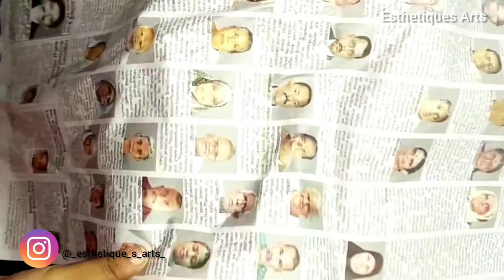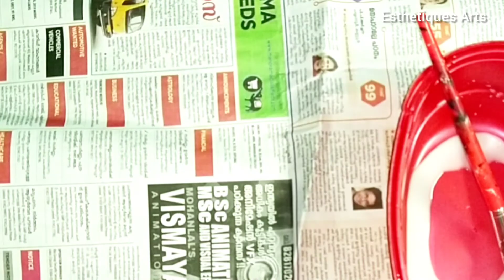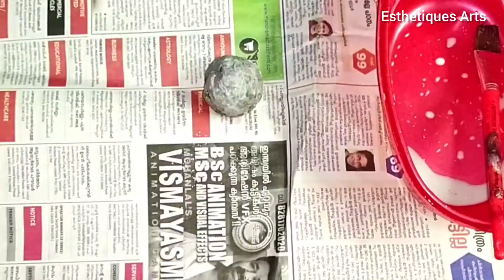How to make Christmas Ball|DIY|Christmas craft|Esthetiques Arts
In this video I will show you how to make Christmas Ball at home.

Simple and easy method of making Christmas Ball.

This channel includes calligraphy works,mehndi Design, bottle arts and mandala work , crafts etc.